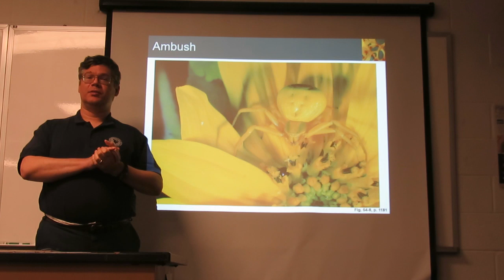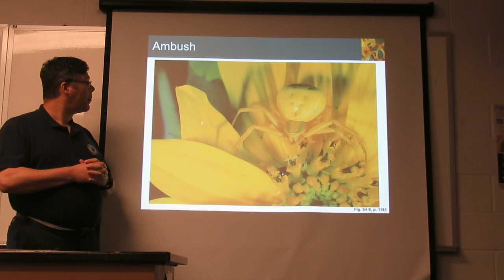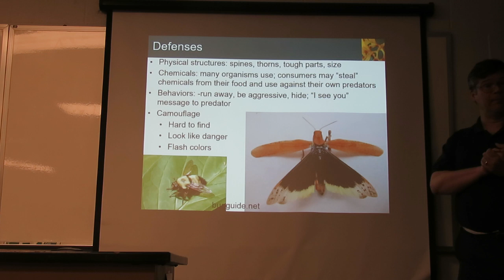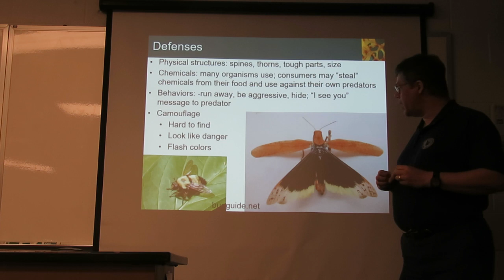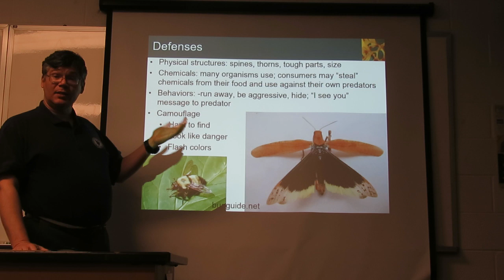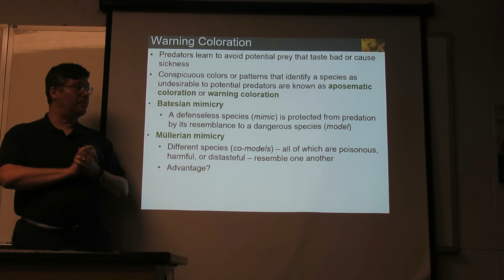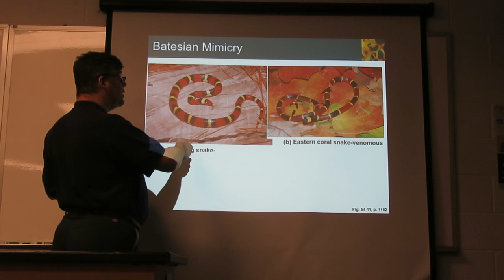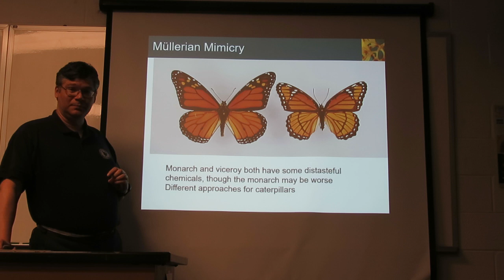Community Ecology 3